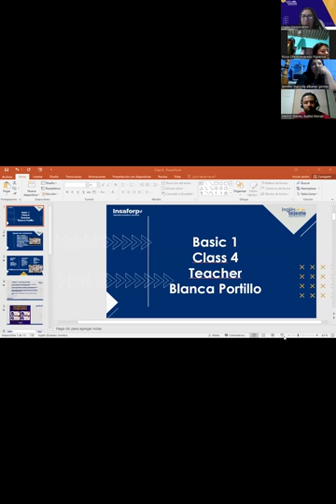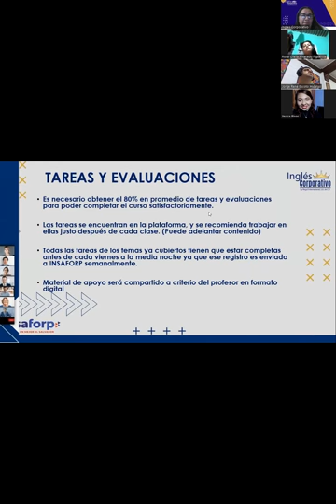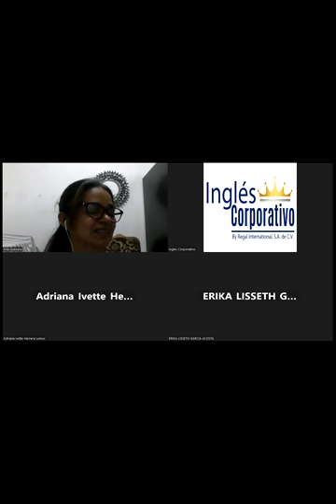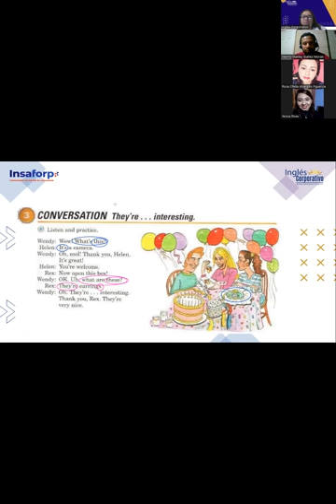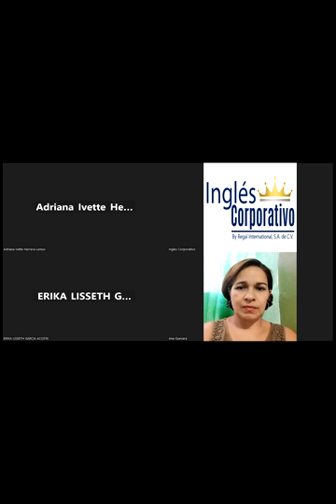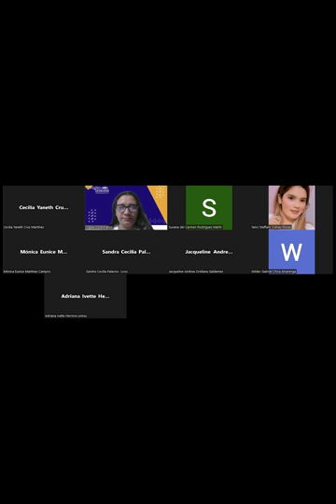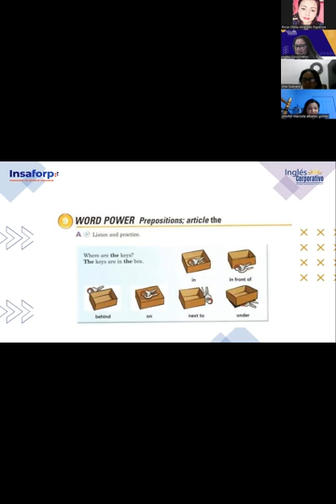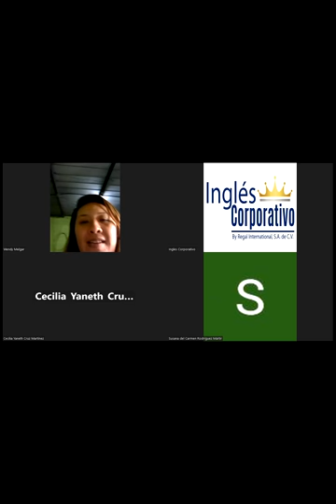Class 4-01-06-2023-FI-REGAL-27-Portillo- Singular and Plural